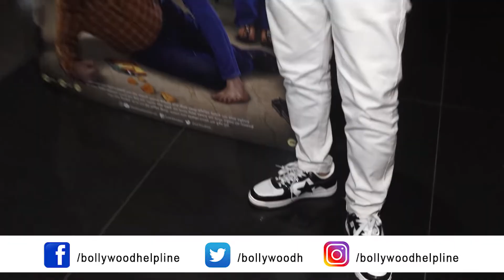Special Screening Of Marathi Movie Valve